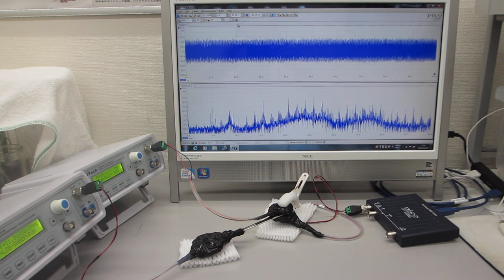２台のファンクションジェネレータを利用した、超音波制御実験（超音波システム研究所）